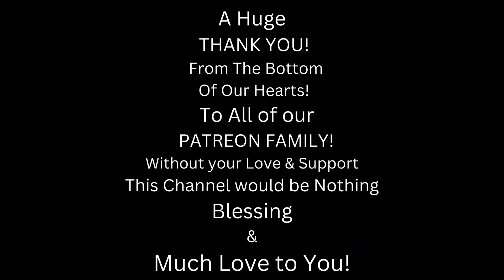Metal Dude * Musician (REACTION) - EPICA - The Final Lullaby (ft. Shining) (OFFICIAL VIDEO) AWESOME!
SHOW EPICA SOME LOVE!!! 🤘❤️🤘